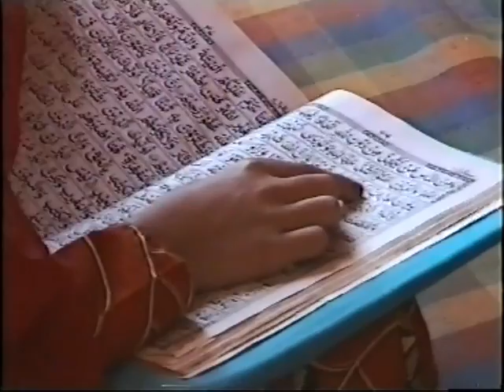Indien - Den gyldne trekant - 1998